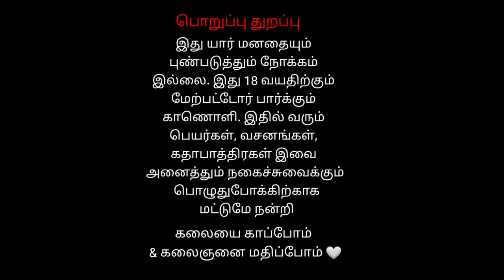Part 8 செல்லியம்மன் நாடகம் - Selliyamman Nadagam மாணாவரம்